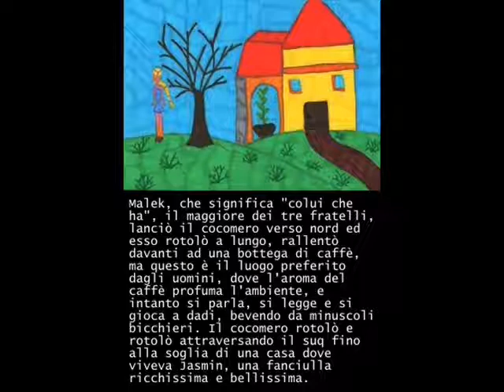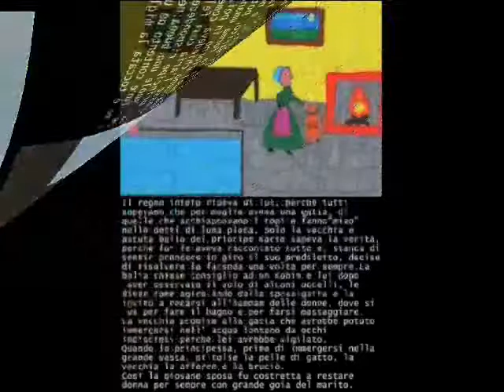la gatta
Audiolibro multimediale realizzato dalla scuola elementare e dalla scuola media di Villafranca d'Asti com progetto ponte per il passaggio dalla primaria alla secondaria di primo grado